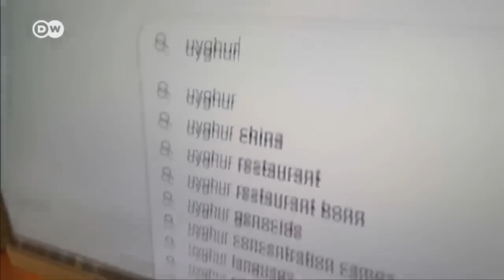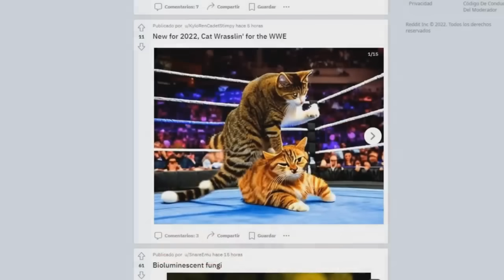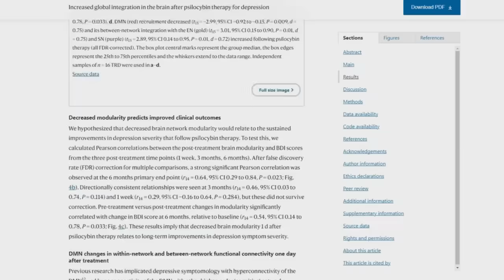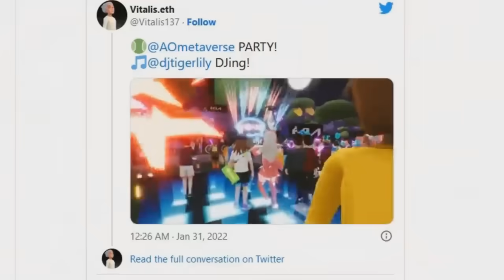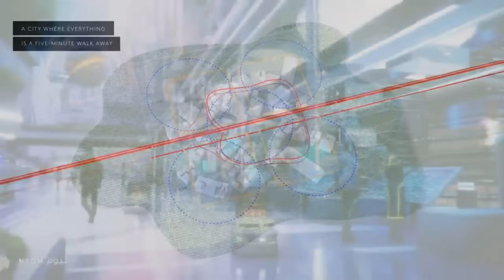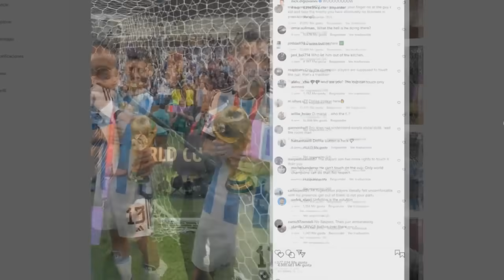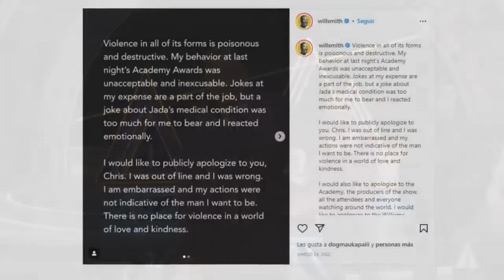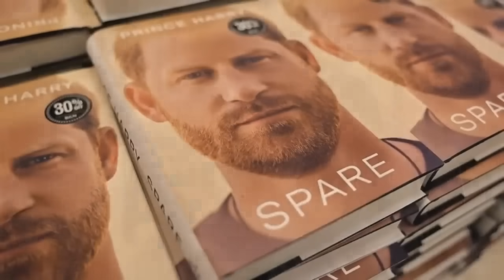Lo mejor y lo peor de 2022 - Serie completa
Los eventos más destacados de 2022